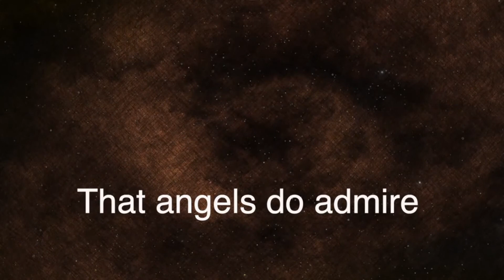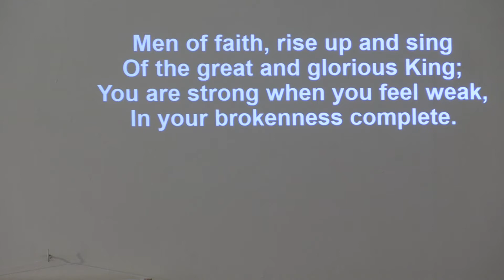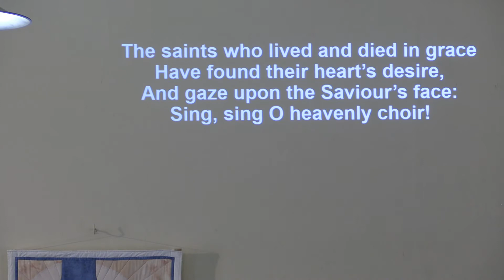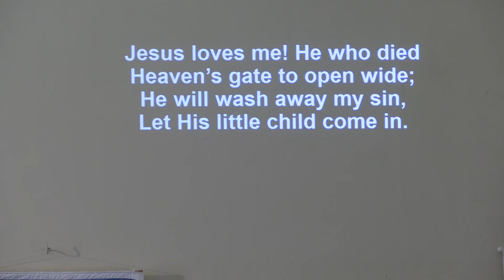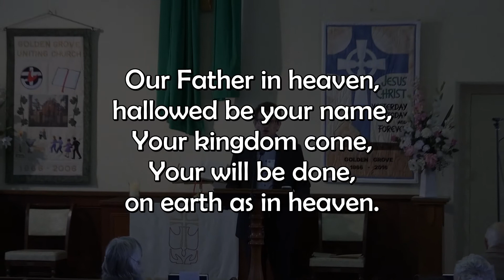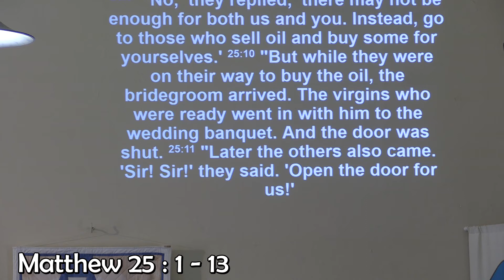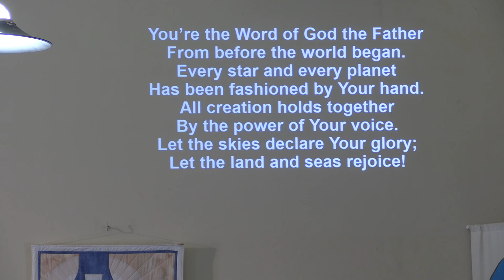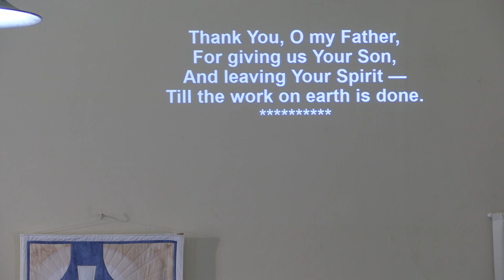GGUC Sunday Service 08-11-2020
Golden Grove Uniting Church presents its Sunday service